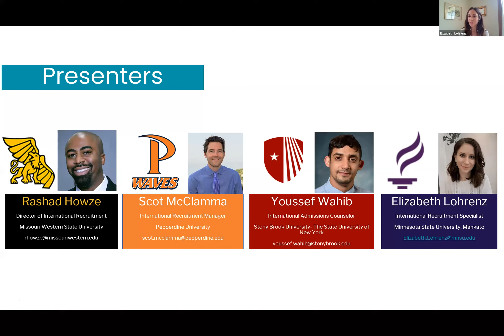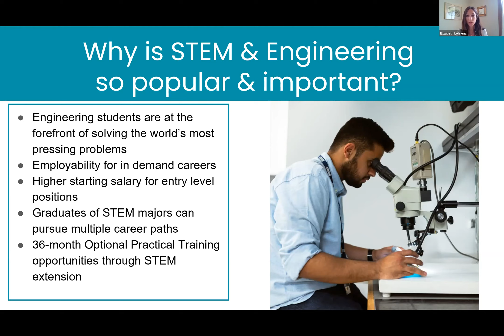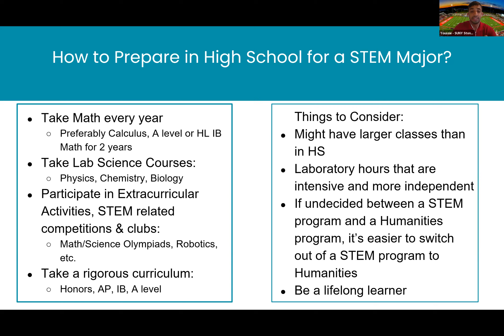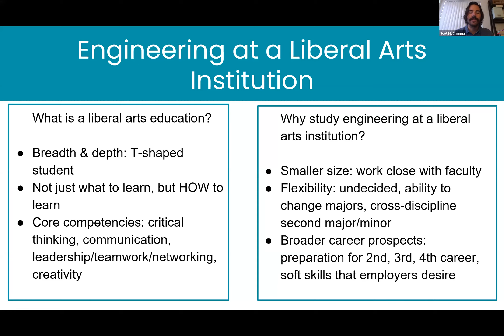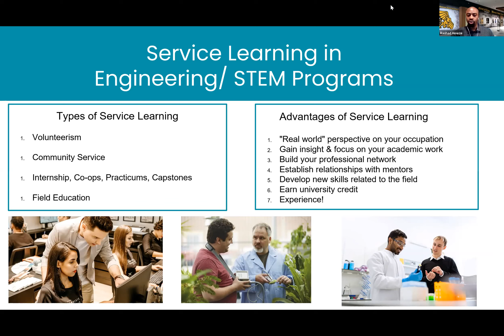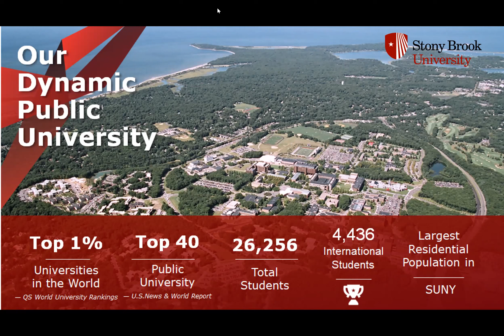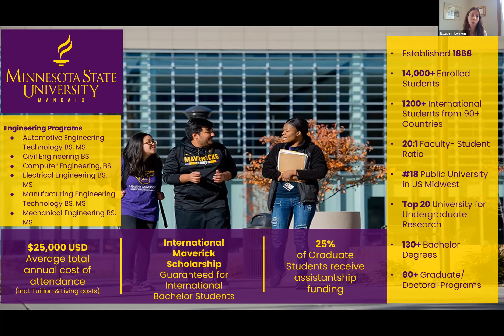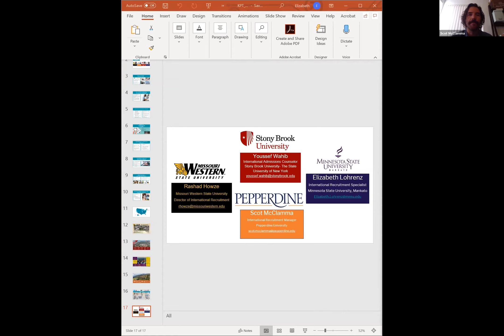Minnesota State University Mankato, Pepperdine, Missouri Western State University, SUNY Stony Brook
Knowledge@KPT Admissions 101 Workshop Series with Minnesota State University - Mankato, Missouri Western State University, Pepperdine University and SUNY Stony Brook University on the Session Topic: Preparing Your Application for Engineering Programs and Maximizing Research Opportunities